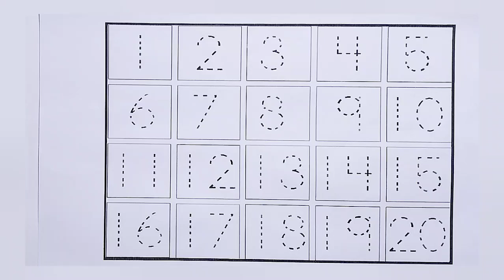learning 123 counting number,counting,numbers,numbers song,ginti kids,easy write counting number,44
counting
numbers
numbers song
counting song
number song
learn numbers
counting numbers
counting songs
learn counting
learning
number
numbers 123
counting numbers 123
learning numbers
123 numbers song
123 song
teach counting
123 counting
teach numbers
counting to 10
number names
elearning
numbers for children
number counting
kids learning
numbers songs
ginti
ginti video
ginti in hindi
videos
kids videos
ginti ginti
hindi kids rhymes
1 se 100 tak ginti
ginti 123
123 ginti
ek se sau tak ginti hindi mein
ginti geet
ginti poem
1 se 10 tak ki ginti
100 tak ginti
ginti 100 tak
ginti pahada
hindi ginti
kids rhymes hindi
ginti hindi
1 se 10 tak ginti